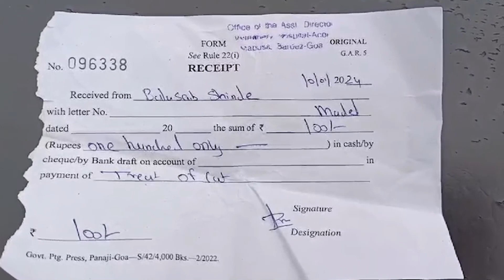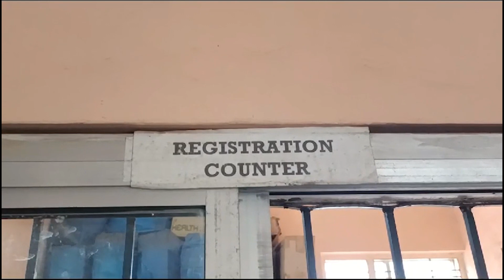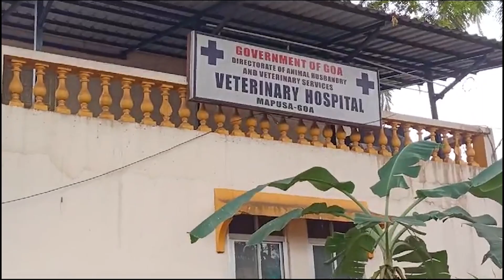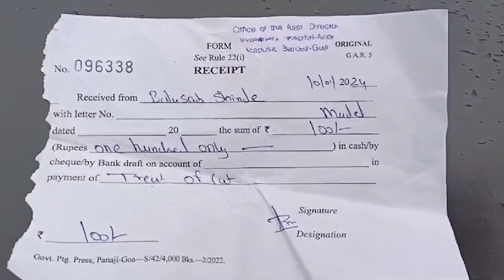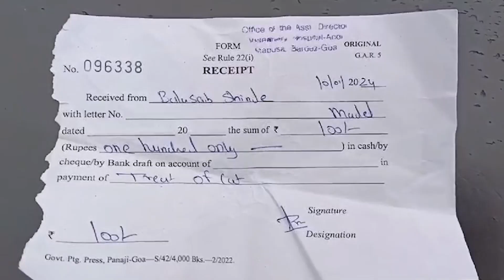सरकारी पशुवैद्यकीय इस्पितळ लंच ब्रेकसाठी बंद.प्रशासनाने दखल घेण्याची मागणी.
INGOANEWS 11 JANUARY 2024
म्हापसा येथील सरकारी पशुवैद्यकीय इस्पितळ लंच ब्रेकसाठी पूर्ण बंद केले जात असल्याने प्राण्यांना उपचारासाठी घेवून येत असलेल्या नागरिकांची प्रचंड गैर सोय होत आहे तसच या इस्पितळात कोणतीही सोय प्राण्यांसाठी उपलब्द नसल्याची माहिती पिडीत महिलेने दिली .